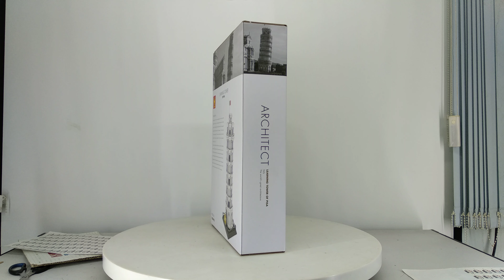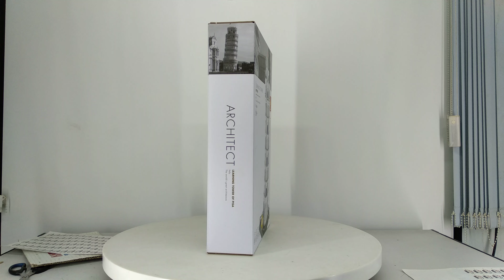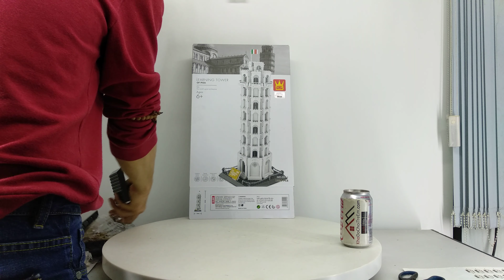Mở hộp Wange 5214 Lego Architecture 21015 The Leaning Tower of Pisa giá sốc rẻ nhất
Bán Lego Architecture 21015 Wange 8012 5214 The Leaning Tower of Pisa Xếp hình Tháp nghiêng Pisa 1392 khối giá sốc rẻ nhất, chất lượng tốt, bằng nhựa an toàn ABS, tương thích hoàn toàn Lego chính hãng xịn

Kho đồ chơi trẻ em bán các mẫu xếp hình lắp ráp kiểu Lego Architecture mới nhất giá sốc rẻ nhất

Kho đồ chơi trẻ em bán các mẫu xếp hình lắp ráp tương thích Lego chính hãng của Wange Việt Nam mới nhất giá sốc rẻ nhất